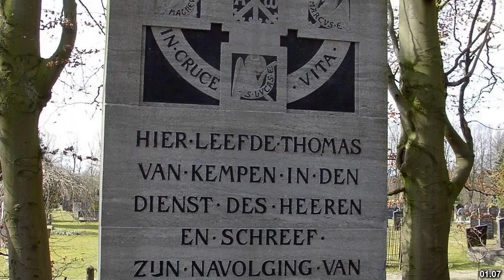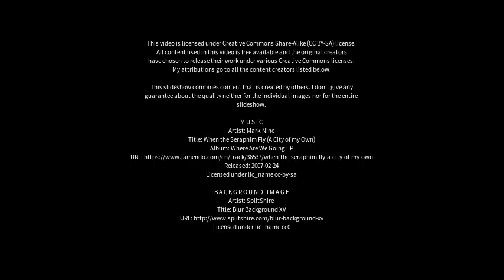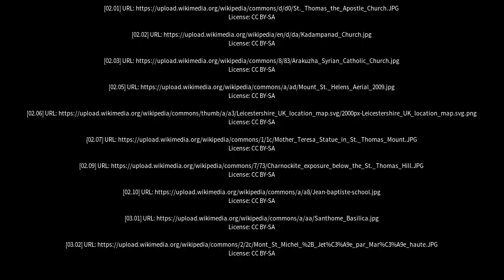Best places to visit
Best places to visit - Mount Saint Thomas (Australia) Best places to visit - Slideshows from all over the world - City trips, nature pictures, etc.